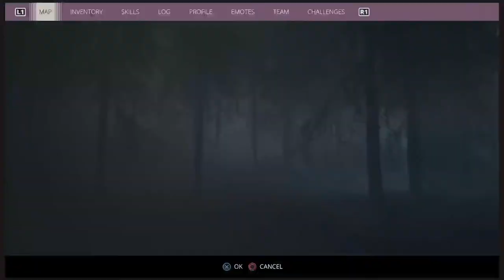Generation zero 2020-where is the bunker